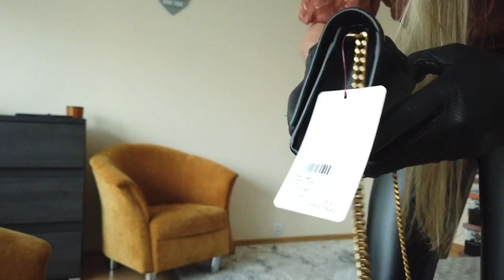Balenciaga Hourglass mini leather handbag wallet on chain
Hello and Welcome to My Leather Boots Fashion Channel !
I love to wear leather boots  everyday and I want to share this with you !